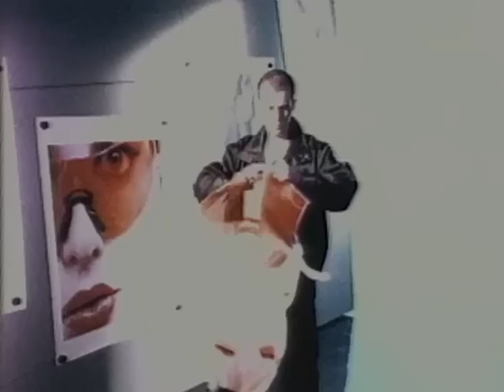Moenia - No puedo estar sin ti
Primer sencillo de Moenia de su album debut.